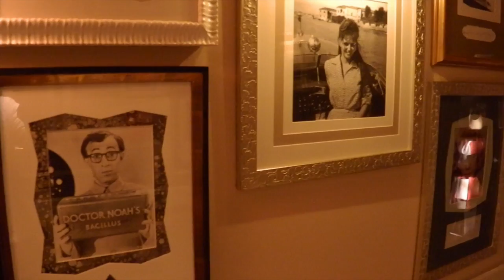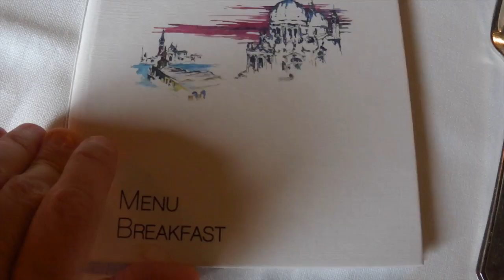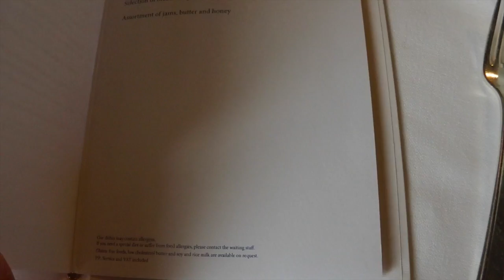Inside THE GRITTI PALACE, Venice's most famous hotel: review & impressions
Read my review of The Gritti Palace (with pros & cons)

You can watch my luxury hotel clips (and read my reviews) in my playlist "trip reports: luxury hotels". The latter includes Soneva, Aman, Four Seasons, St Regis, Rosewood, Mandarin Oriental, One&Only, and Park Hyatt hotels to name a few.